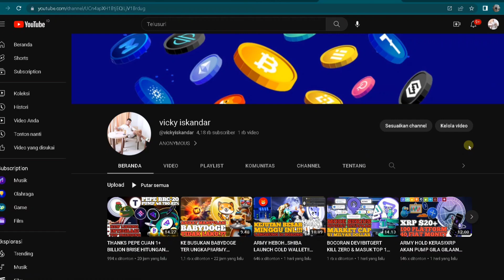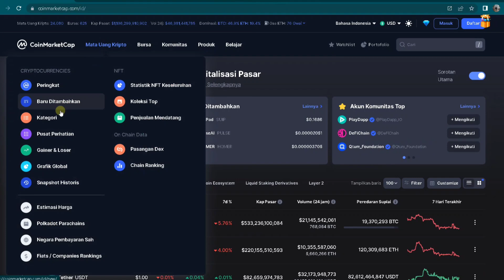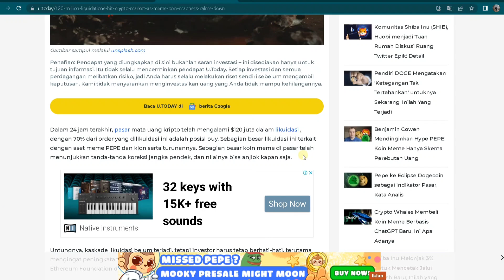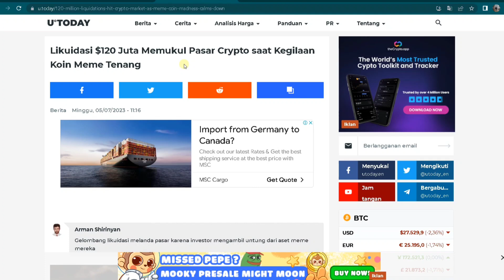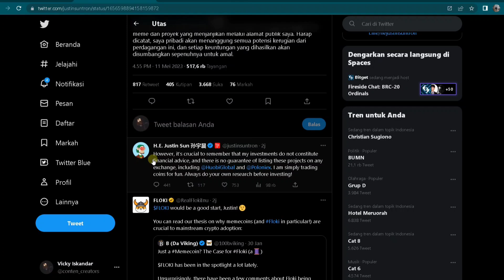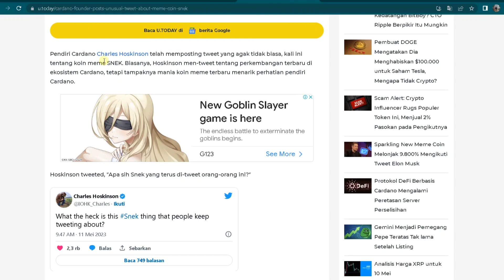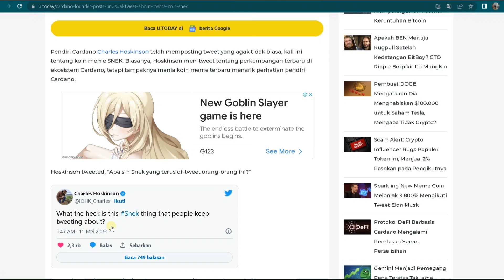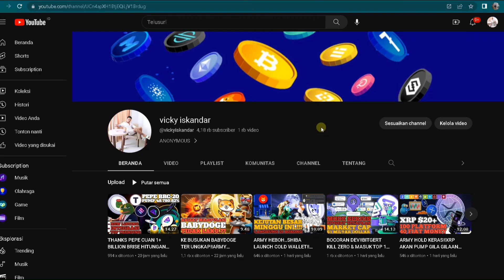MAU KAYA.?? IKUTI DUA ORANG INI🤑🤑🤑